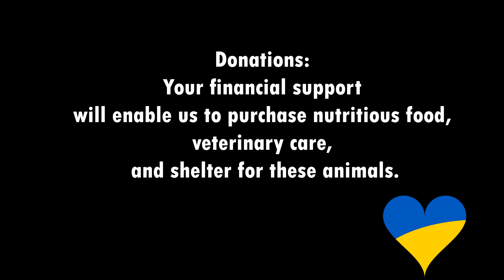Feeding Cozy Companions Adoptable Kitties in Ukrainian Cities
Your financial support can truly transform the lives of these animals.
It ensures they have access to the sustenance necessary for their survival and growth.
By contributing to our cause, you're making a tangible difference in the lives of these furry friends, enhancing their quality of life.

Your donation will help us purchase food and supplies needed to feed these furry friends.